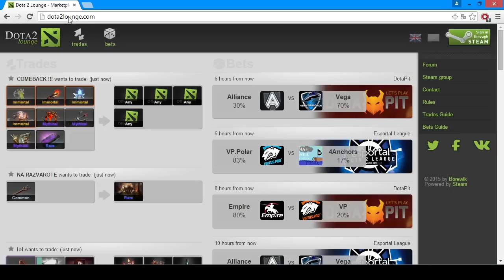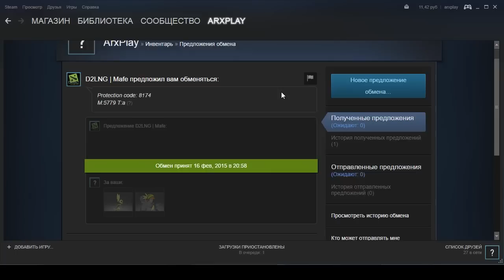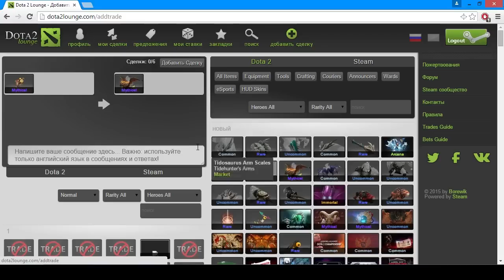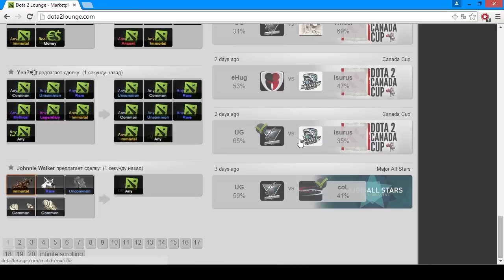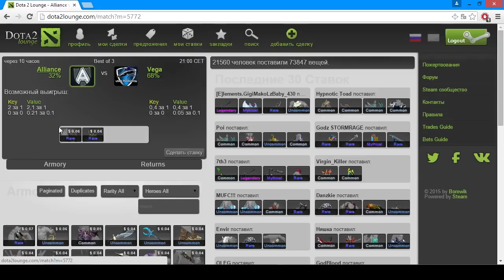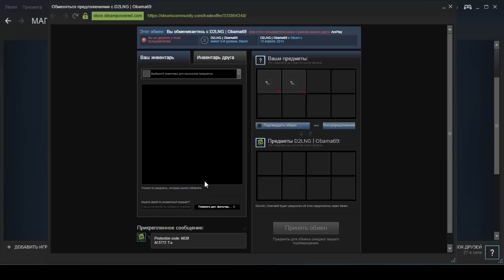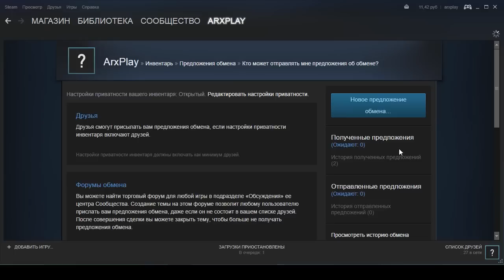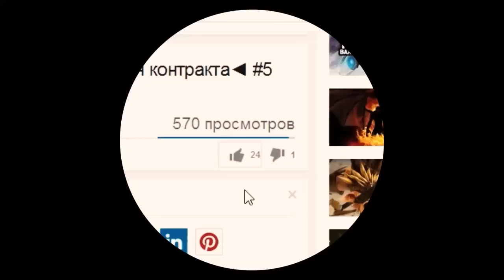Dota 2 Lounge ( - Делаем ставки!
Dota 2 Lounge. dota2lounge.com делаем ставки! Как делать ставки в Dota 2 Lounge. Dota 2 лаунж ставки.